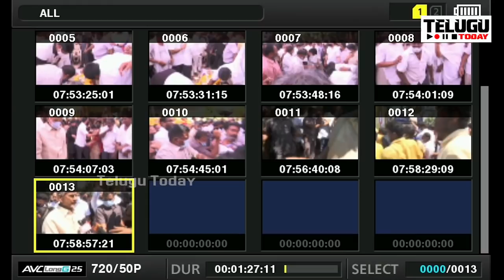టీడీపీ జెండా కప్పి నివాళులు అర్పించిన చంద్రబాబు | Chandrababu Naidu Tribute to Yadlapati Venkata Rao